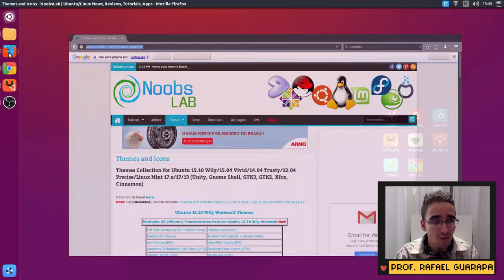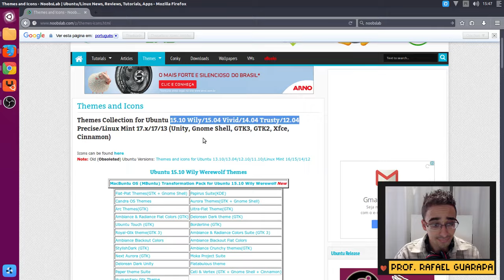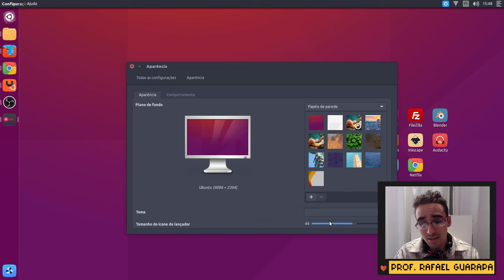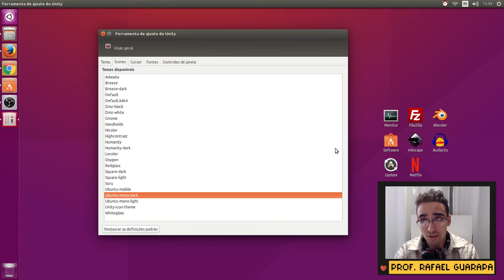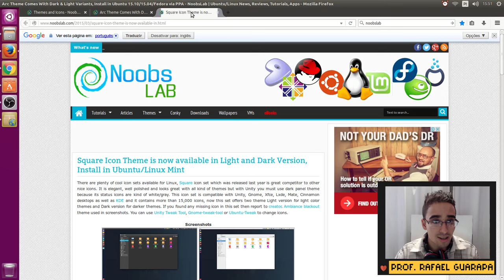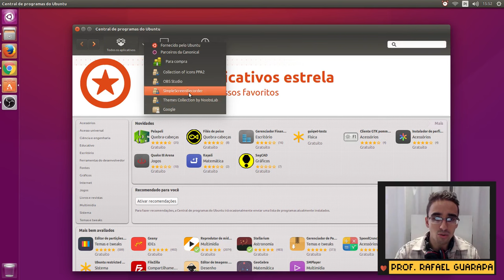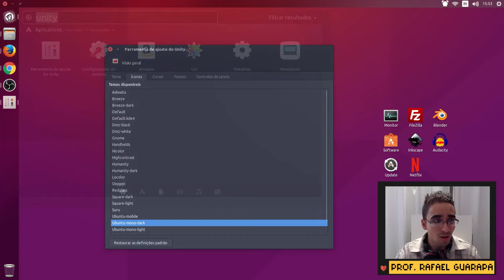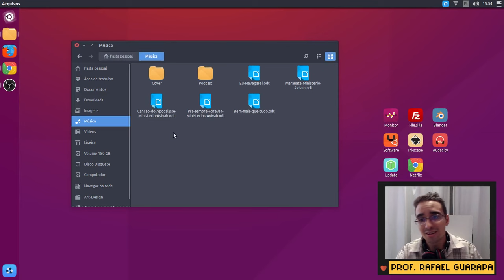Como instalar o mesmo Tema (Arc) que usamos no Linux Ubuntu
Vídeo aula de Como instalar o mesmo pacote de temas que usamos na Comunidade Guarapa, tema Arc e Square Icon